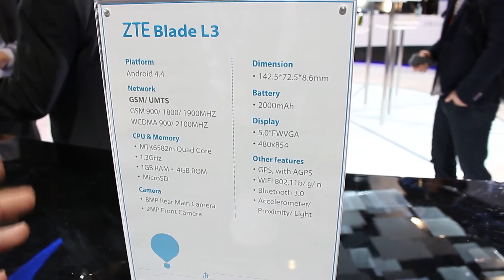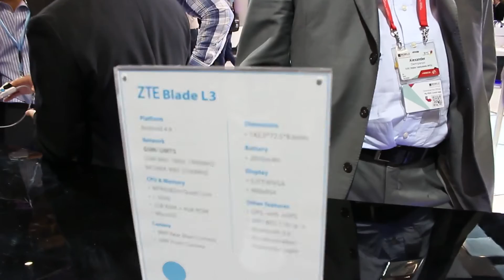MWC 2015: ZTE Blade L3 presentatoci da Gianluca Cotroneo di ZTE Italy by GizChina.it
Gianluca Cotroneo, responsabile Open Market per ZTE Italy, ci presenta lo ZTE Blade L3.